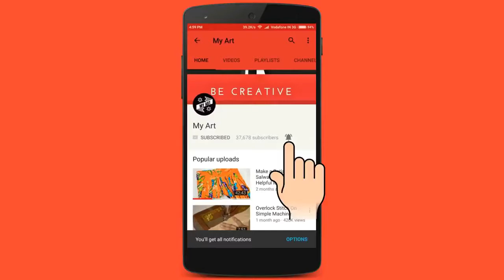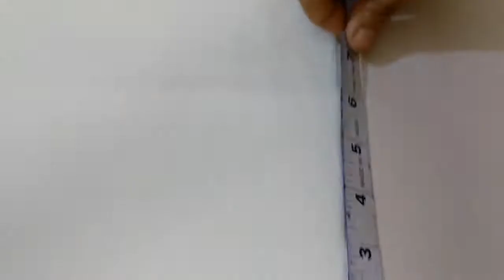My Art! Handmade Gents Handkerchief Just Like Ready Made Hand crafts At Home